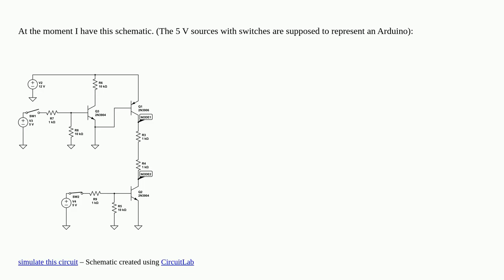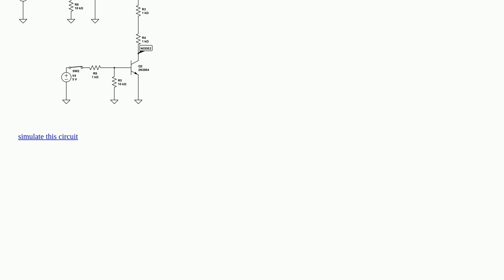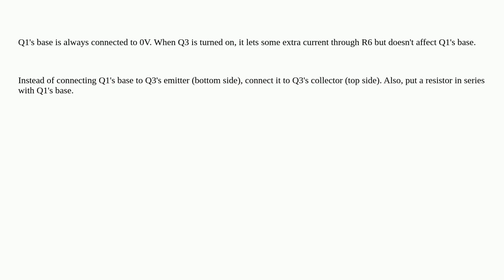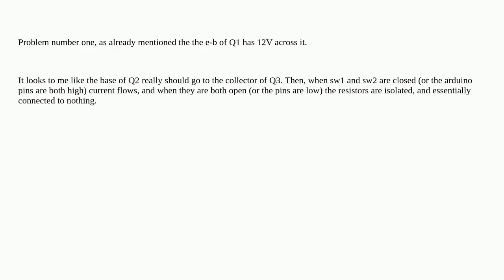Using a PNP transistor with a NPN transistor not working as intended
A special thanks goes out to the community

  transistors arduino